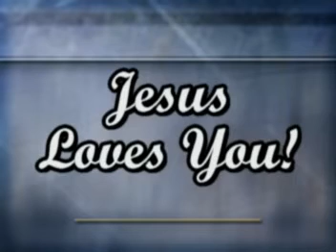I Can't Even Walk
God Inspired Christian Hymn